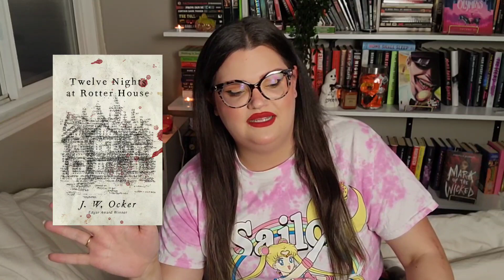Most Surprising Books of 2021! (I don't think I understood the assignment 😂)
Jordaline graces your screen with her most surprising books of 2021!